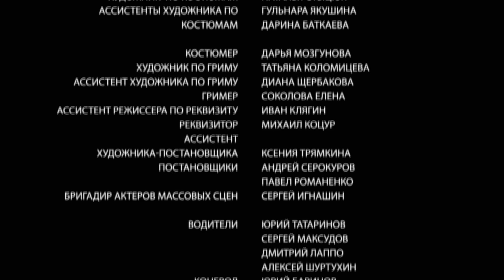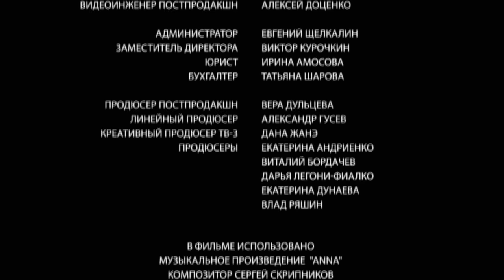Анна - Детективъ. 5 серия. StarMedia. Детектив с элементами Мистики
Сюжет сериала рассказывает историю девушки Анны (19 лет), которая живёт в конце XIX века в городе Затонске и неожиданно для себя обретает сверхъестественные способности. Духи умерших буквально преследуют её, моля о помощи. Благодаря видениям Анне удаётся расследовать самые загадочные преступления, против которых бессильна полиция. Партнёром Анны в поиске преступников выступает опытный сыщик Яков Штольман (37 лет), который волею судьбы оказывается в провинции. Он материалист и поначалу у них с Анной складываются очень сложные отношения. Однако, со временем соперничество выливается в дружбу, а позднее и в настоящую любовь. В расследовании каждого дела первую скрипку играет Анна, но Штольман благодаря своему опыту и уму, помогает довести дело до конца и отправить преступника за решётку.

Формат: сериал
Жанр: детектив с элементами мистики
Год производства: 2016
Количество серий: 56
Режиссеры: Феликс Герчиков, Евгений Семенов, Артур Румынский, Сергей Мезенцев, Денис Карро, Виталий Бордачев
Сценарий: Юлия Венгловская, Алексей Колмогоров, Павел Ким, Сергей Голубев, Мария Кретинина
Композиторы: Антон Силаев, Сергей Скрипников
Продюсеры: Виталий Бордачев, Дарья Легони-Фиалко, Екатерина Андриенко, Влад Ряшин
В ролях: Александра Никифорова, Дмитрий Фрид, Сергей Друзьяк, Ирина Сидорова, Андрей Рыклин, Борис Хвошнянский, Андрей Лукьянов, Николай Денисов, Елена Полякова, Альгис Арлаускас, Владимир Пивоваров, Галина Звягинцева, Ольга Сумская, Софья Ардова, Валерия Забегаева, Владимир Кошевой, Дмитрий Бедарев, Сергей Марин